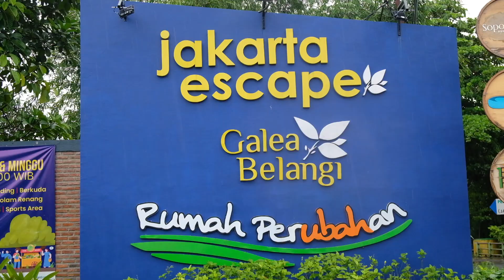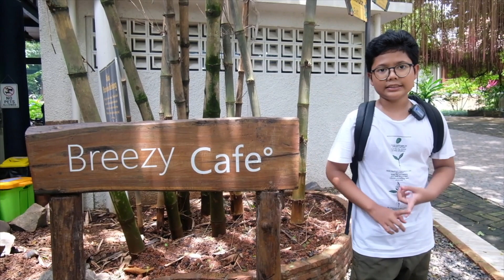BAU BANGKAI MENYENGAT BUNGA BANGKAI MEKAR SETELAH 7 TAHUN DI JAKARTA ESCAPE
Bunga bangkai ini ada di Jakarta Escape atau Rumah Perubahan yang berlokasi di Jl. Mabes 2 No.5, R Jatimurni, Kec. Pd. Melati, Kota Bekasi Jawa Barat. Kali ini aku mengamati bunga bangkai Amorphophallus titanum ini dari sebelum mekar hingga layu dan diajak ikut dalam proses pengambilan serbuk sari dan putik sari untuk diawetkan sebelum di polinasi.

Instagram Jakarta Escape : @jkt.escape